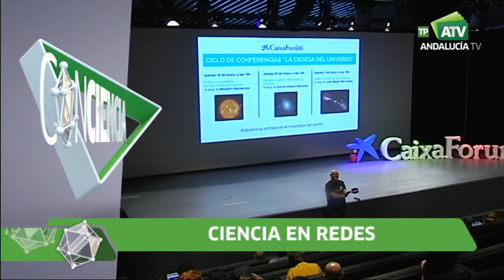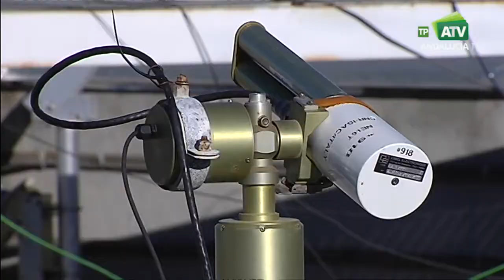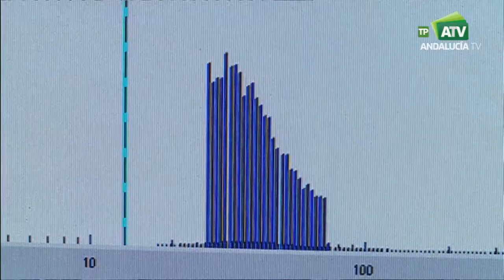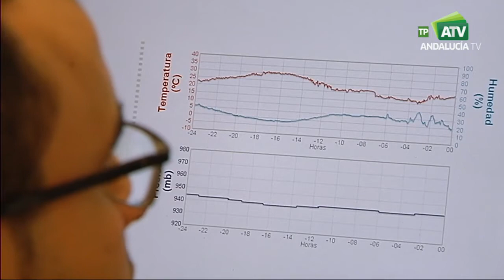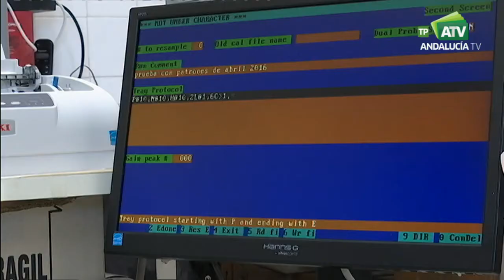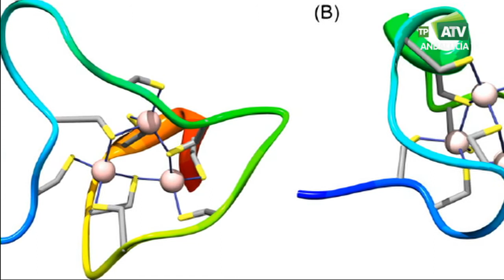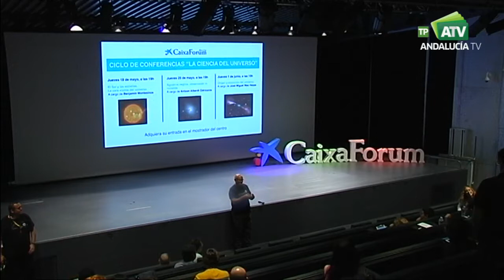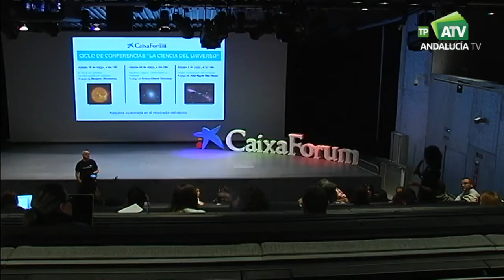ConCiencia | Influencia del polvo del desierto en el cambio climático. Feria Ciencia en redes.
Programa: Conciencia | Emisión: 19/05/17

Espacio para la difusión y divulgación de las vocaciones científicas. Dirige y presenta: Fátima Ruiz.

Granada participa en una red con expertos de 12 países para saber cómo influyen en el clima las partículas presentes en la atmósfera del continente. Entrevistamos a Julián Blasco Moreno, director del Instituto de Ciencias Marítimas de Andalucía. Ciencia en redes ha reunido en Sevilla a expertos en ciencia y blogueros, para hablar de la divulgación científica.